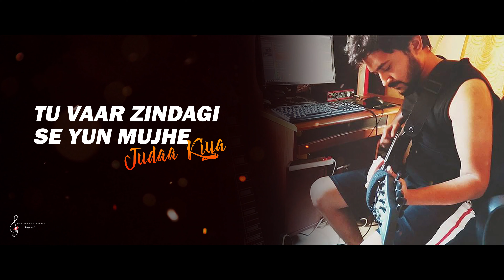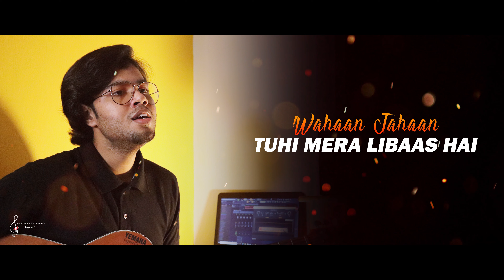Yeh Jism | Lyrical | Cover | Jism 2 | Rajdeep Chatterjee Ft. Akash Singha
So, presenting my version of a beautiful song Yeh Jism from the movie Jism 2. Tried to make a rock rendition of the song with a very talented guitarist Akash Singha.Coming up with a video in this quarentine was difficult but fun thats the reason why I got delayed with this one.

Stay home, stay safe, keep sharing and supporting me, Thank you.

Guitar and Solo Arrangement - Akash Singha
Vocals and Music Arrangement - Rajdeep Chatterjee

Original Credits:

Song: Yeh Jism
Singer: Ali Azmat
Movie: Jism 2
Composed By: Arko Pravo Mukherjee
Lyricist: Arko Pravo Mukherjee and Munish Makhija
Music Label: T-Series

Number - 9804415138